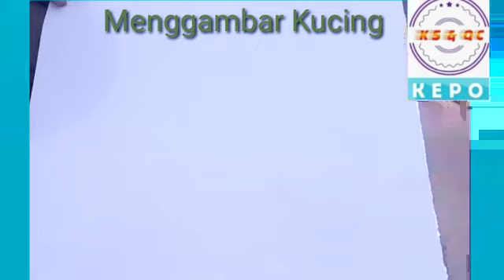BDR - Kegiatan Tema Binatang - Sub Tema Binatang Jinak - Menggambar Kucing - Bunda Indra TK PGRI 7